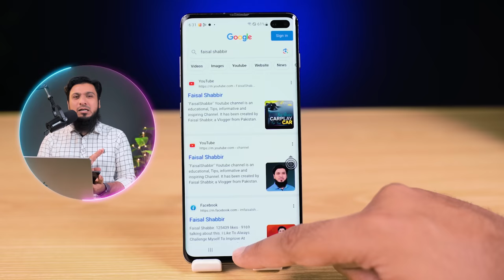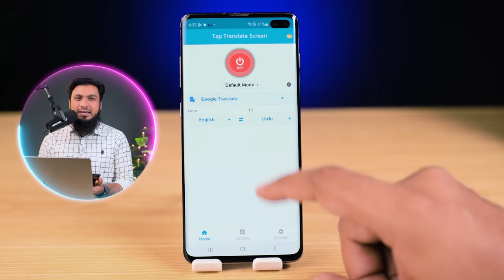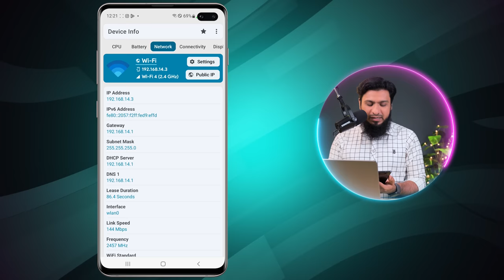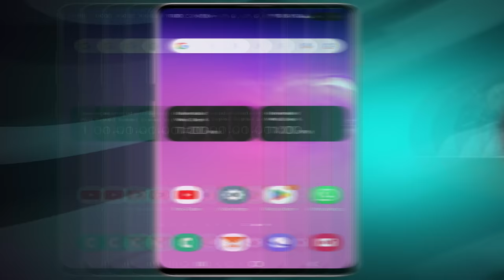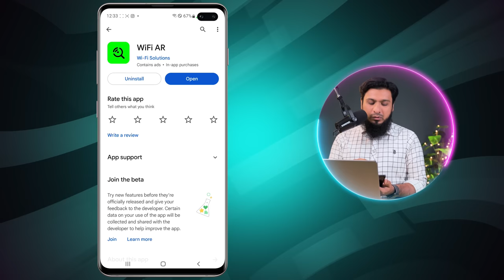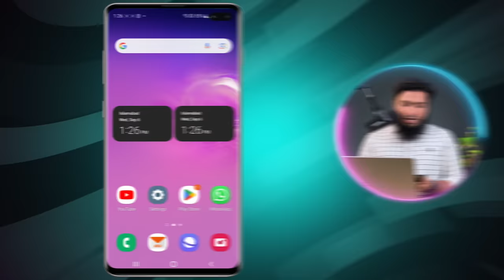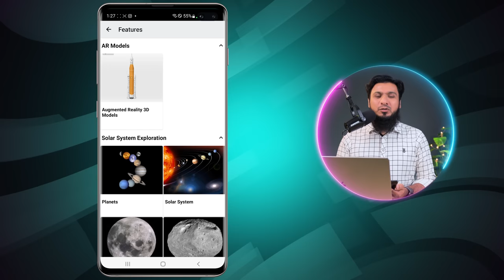8 Best Android Apps Incredibly Useful & Free ⚡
Hey Guys! Today, we've got something special for you. We're diving into 8 incredibly useful Android Apps 2023 that can make your life easier and more enjoyable. Whether you're into productivity, entertainment, or just looking for handy tools, we've got you covered.

Timestamps:
00:00 Intro
00:31 #1 Tap to Translate
01:19 #2 Bing Now AI Powered
02:05 #3 Device Info with Amazing Features
03:01 #4 Type Keeper Tension Free
03:48 #5 AI Wall Art
04:35 #6 Wifi AR Full Signals Full Speed
05:16 #7 Unit Converter Anything
05:46 #8 Nasa The Knowledge
06:21 End Notes